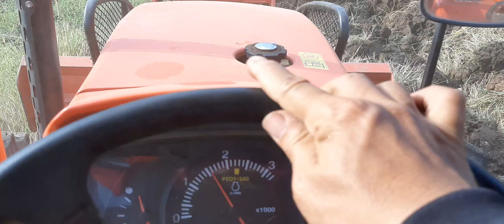ไถผาน 3 ดินเหนียว ๆ